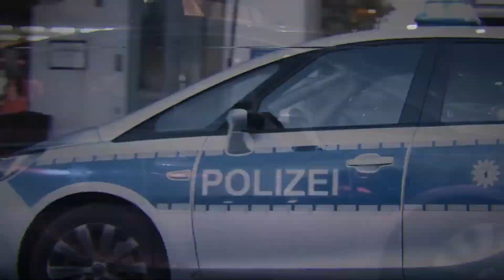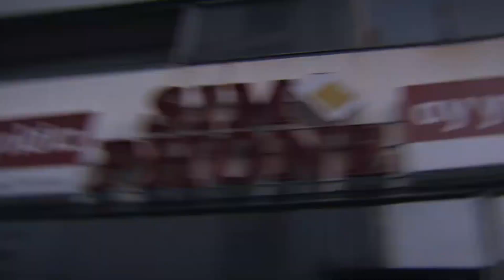Samra Type Beat ~ Rauch in der Lunge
●💰 Purchase Link | Download link ➨ Instagram or email

                                             🔴USAGE🔴

Absolutely ANY USE of my beats (Including leased beats) REQUIRE CREDIT IN THE TITLE (Prod. by Husix). There are NO exceptions.

Any social media use of my beats require credit IN THE CAPTION @husixbeatz . I have no issue with usage as long as I am credited properly.